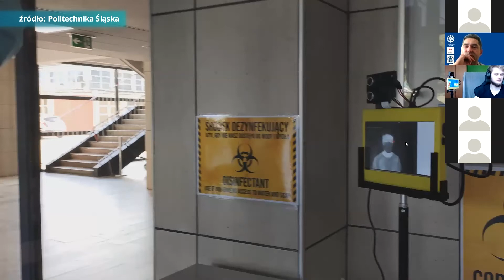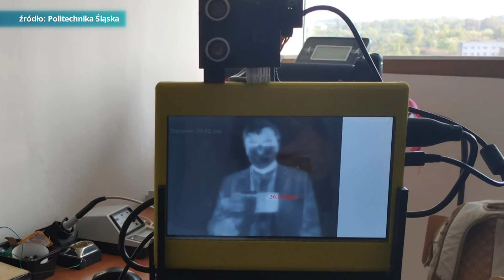Szybszy pomiar temperatury